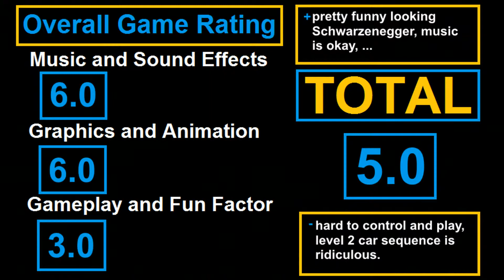Last Action Hero - Sega Genesis Review #356 (Retro Sunday)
This is a gameplay video taken from Last Action Hero for the Sega Genesis. This game was developed by Bits Studios and published by Sony Imagesoft in 1993. It's a sidescroller/action game based on the movie. Review and rating are at the end of the video.